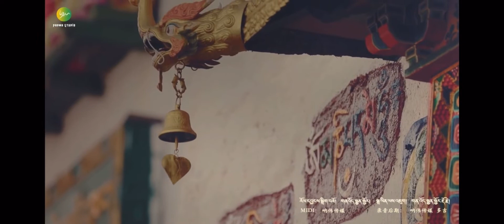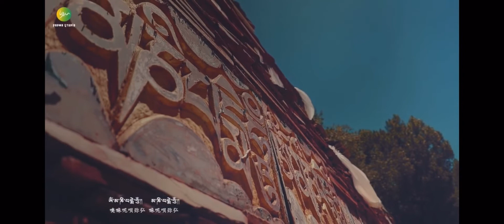Tibetan new song 2022 by Dadon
ཚིག་གདངས་             ལྷོ་བྲག་ཕུར་ཚེ་།
གཞས་མ་                 ཟླ་སྒྲོན་།
རོལ་དབྱངས་སྒྲིག་བཟོ་     གནའོད་སྨྱན་སྦྱོར་།
སྒྲ་ལེན་ལས་འཇུག་         གནའོད་སྨྱན་སྦྱོར་རྡོ་རྗེ་།